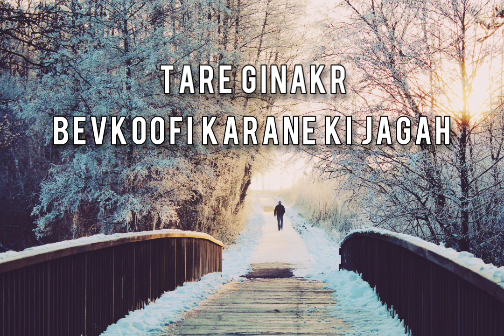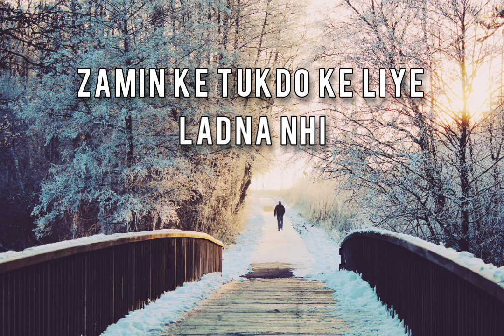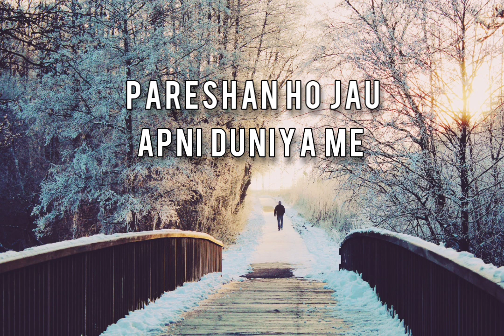Sapne : Dreams that give me breath | Rohit sunarthi | Motivational poem | Love sleep Love dreams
Here is the written poem---

Har subah alarm se pehle jaga karte hai
ek sapne hi to hai jo mujhe
apne laga karte hai...

Tare gginakr bevkoofi karane ki jagah
vo mujse chand ginvaya karte hai.
har bar meri amhangi neende bechkar
naye sapne kharidvaya karte hai...

agar bhatak aju raste se kbhi
puri rat danta karte hai.
chhote bade sare sapne
aaps me bat kiya karte  hai.
khud nhi sote
sath hi mujhe jagaya karte hai...

raste me unke piche bhagte bhagte
thak jau to
meri pith thapthapakr
hausla badaya krte hai.
jo kbhi harkr ro du to
tisue paper lekar
aansu pochha krte hai...

mujhe jamin ke tukdo ke liye ladna nhi
aasman me udna sikhate hai.
zindagi k aage ghutne tekna nhi
aankh se aankh milana sikhate hai...

aise logo ko nhi aane dunaga
mai apni zindagi me
jo un pr kadam rkha krte hai.
unse khunga "sapne dekhne ka bhi
or unhe pura karne ka bhi
hum apne andar dum rkha krte hai..."

kabhi yu hi hasi mazak me
mujhe mazak banne se rok lete hai
todne jau kisi ka dil to
har bar tok dete hai...

darte hue nhi
zindagi shauk se jin eki salah dete hai.
pareshan ho jau is bahri duniya se to
apni duniya me panah dete hai...

vo mujse or mai unse
beshumar pyar karte hai.
ek sapne hi to hai
jo mujhe apne laga krte hai.